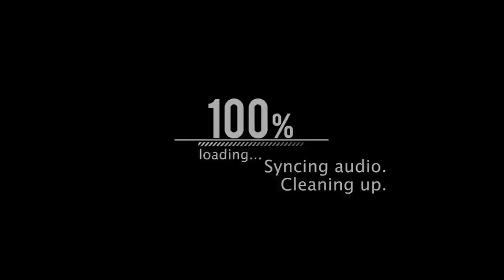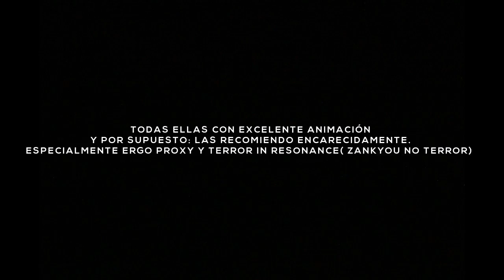NETFLIX LO HIZO DE NUEVO? CRÍTICA B THE BEGINNING|filosofía del anime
B The Beginning Review, netflix
Fuentes del vídeo:
AMV

- 25-sai no Jyoshikousei
- B: The Beginning
- Beatless
- Citrus
- Dame x Prince Anime Caravan
- Darling in the FrankXXX
- Death March Kara Hajimaru Isekai Kyousoukyoku
- Devilman: Crybaby
- Fate/Extra Last Encore
- Fate/Grand Order: Moonlight/Lostroom
- Gakuen Babysitters
- Gin no Guardian 2
- Grancrest Senki
- Hakata Tonkotsu Ramens
- Hakumei to Mikochi
- Hakyuu Hoshin Engi (Soul Hunter)
- IDOLiSH7
- Itou Junji: Collection
- Karakai Jouzu no Takagi-san
- Killing Bites
- Koi wa Ameagari no You ni
- Kokkoku - Moment by Moment
- Miira no Kaikata
- Mitsuboshi Colors
- Märchen Mädchen
- Nanatsu no Bitoku
- Sanrio Danshi
- Shinmai Maou no Testament Departures OVA
- Slow Start
- Takunomi
- Toji no Miko
- Uchuu yorimo Tooi Basho
- Violet Evergarden
- Yuru Camp
- Basilisk: Ouka Ninpouchou
- Cardcaptor Sakura: Clear Card-hen
- Dagashi Kashi 2
- Gintama. Gin no Tamashii-hen
- Nanatsu no Taizai 2
- Overlord II
- Saiki Kusuo no Psi Nan 2
- Yowamushi Pedal: Glory Line
- Zoku Touken Ranbu: Hanamaru
- Dragon ball super
- One piece
- Black clover
- Boruto